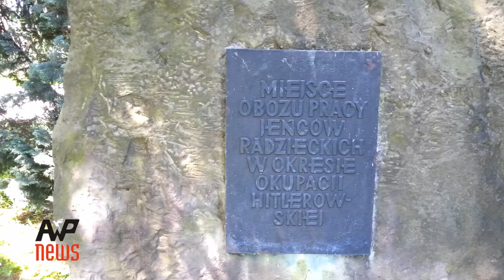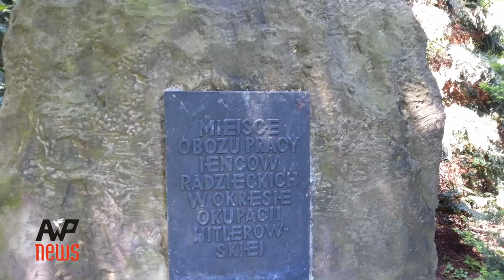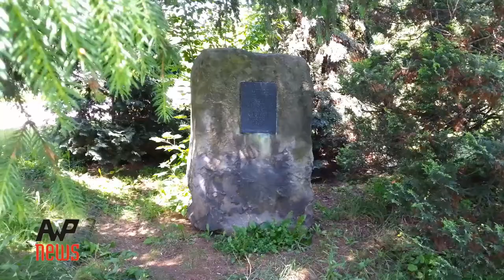Miejsca pamięci zapomniane - Mielec, pomnik jeńców radzieckich...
Mielec 16 VI 2013 r., ulica Głowackiego. Obelisk i tablica pamiątkowa w miejscu niemieckiego obozu pracy dla jeńców radzieckich z Armii Czerwonej (ZSRR). W latach 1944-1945 funkcjonował tu obóz jeniecki i obóz pracy dla wziętych do niewoli żołnierzy niemieckich oraz volksdeutschów.